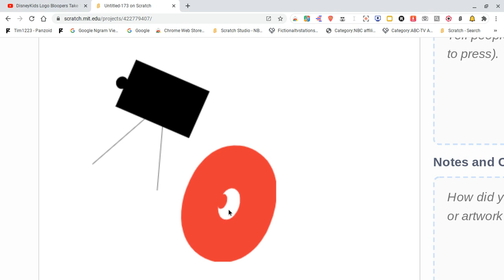DisneyKids Logo Bloopers Take 2: The Disney Text is infllated BIG TIME!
Idea by patrick jenner